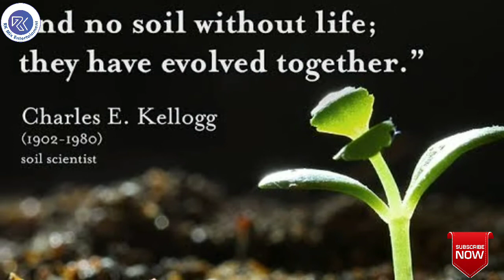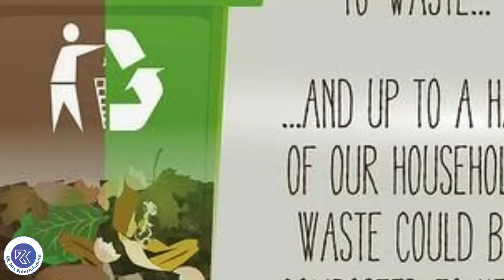विश्व मिट्टी दिवस क्यों मनाया जाता है | विश्व मिट्टी दिवस दिवस कब है | Why World Soil Day Celebrated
This video shows the full information about the celebration of 'World Soil Day'.

Why, when and how 'World Soil Day' celebrated?